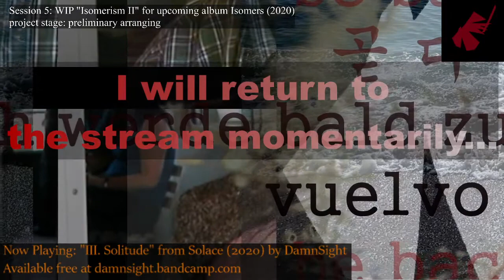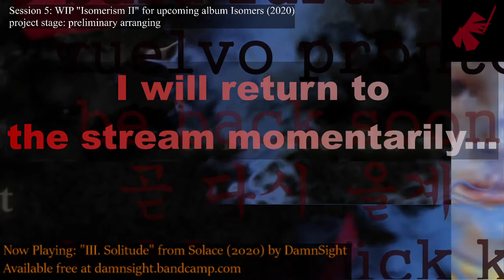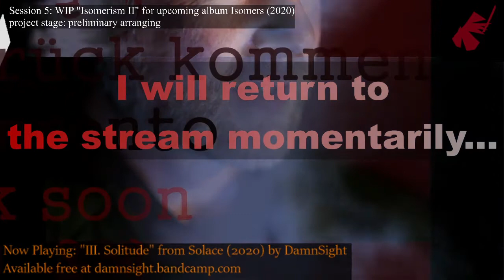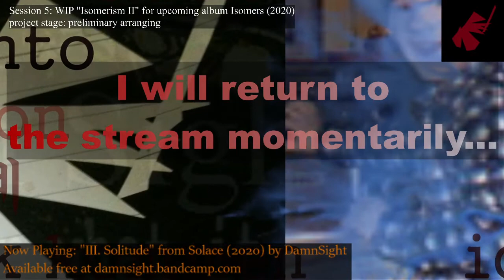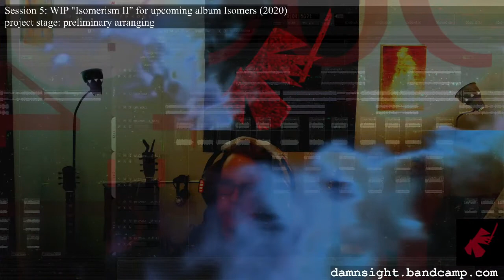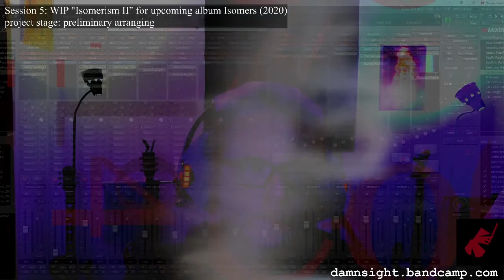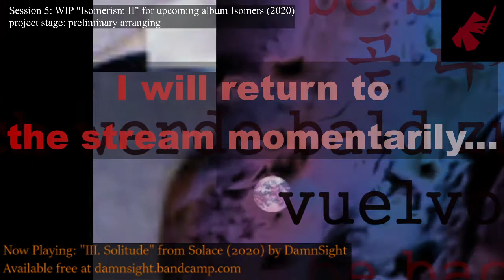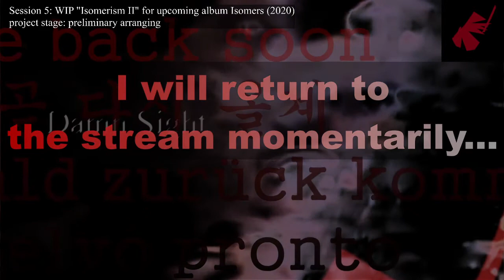DS Live E05, 10/12/20